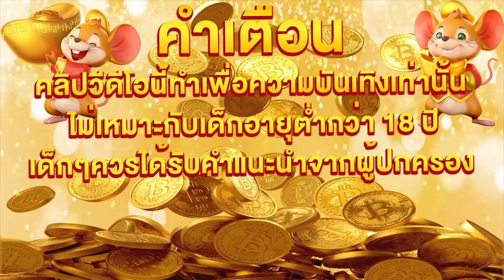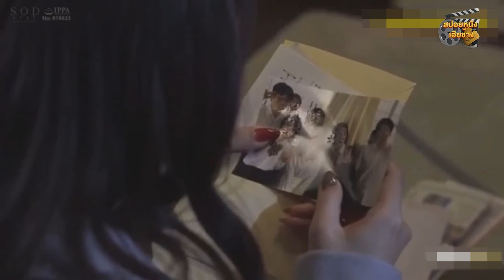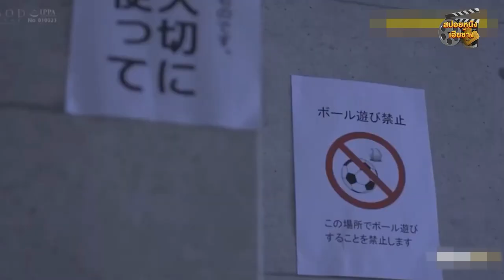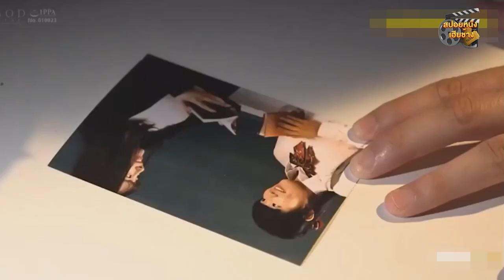ครูสาวกับนักเรียนโรคจิต